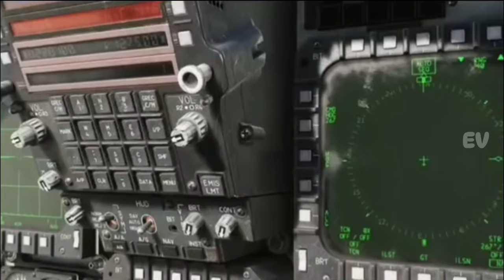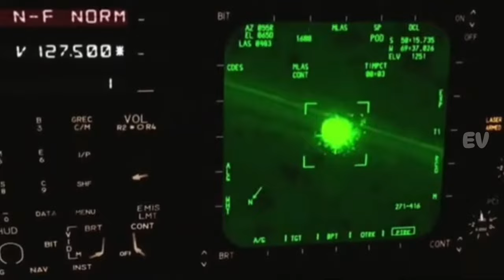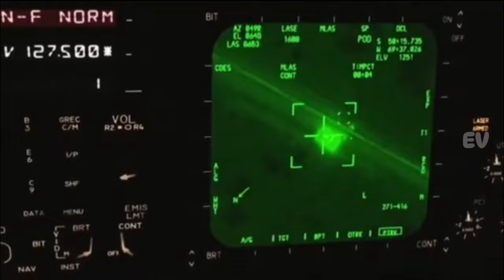Melihat Dari Dekat F 15 Strike Eagle Pesawat Tempur Paling IKonik Terkuat Amerika Dimasanya